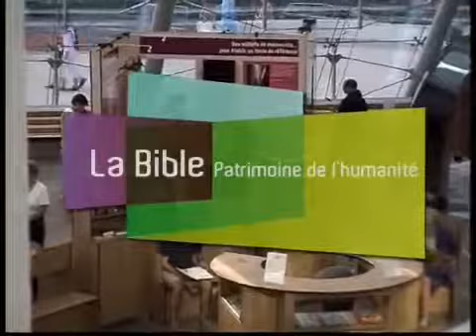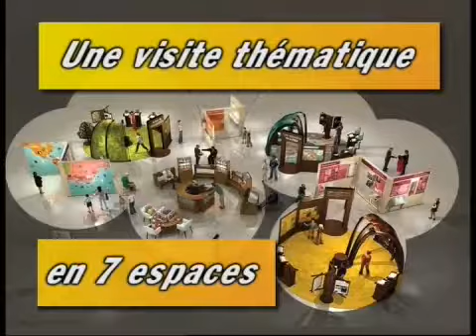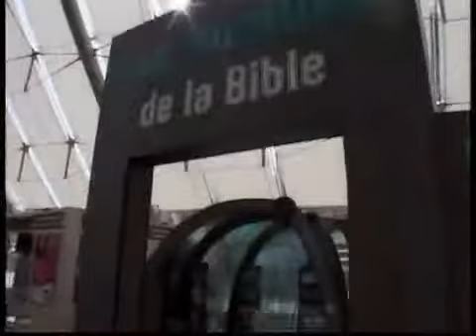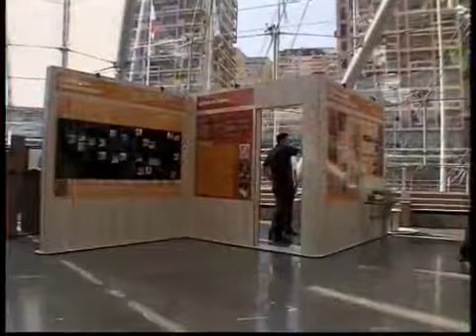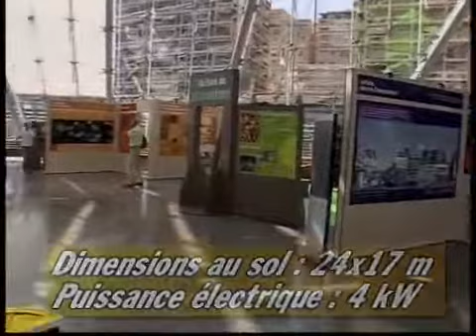La Bible patrimoine de l'humanité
Découvrez "La Bible, patrimoine de l'humanité", un exposition proposée par l'Alliance biblique française.

Pour en savoir plus n'hésitez pas à consulter les prochains événements sur notre page Facebook